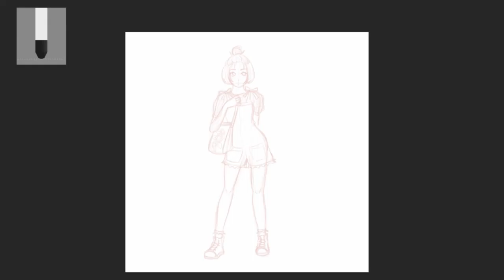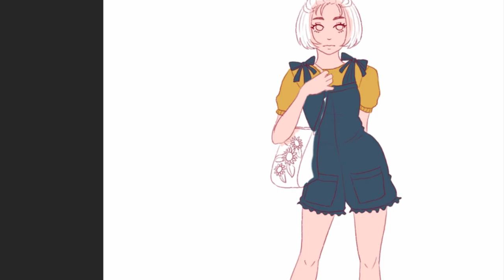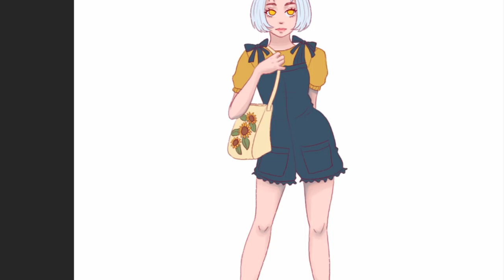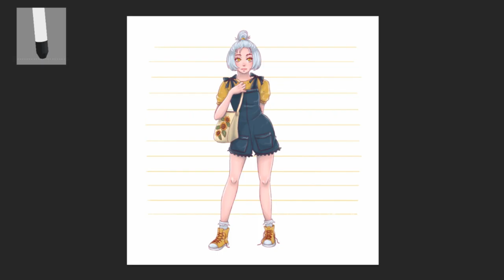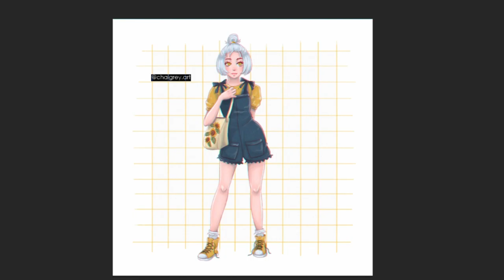Random Girl #1 Speed Paint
Found some cute outfit on Pinterest and decided to draw it on a random girl. :)